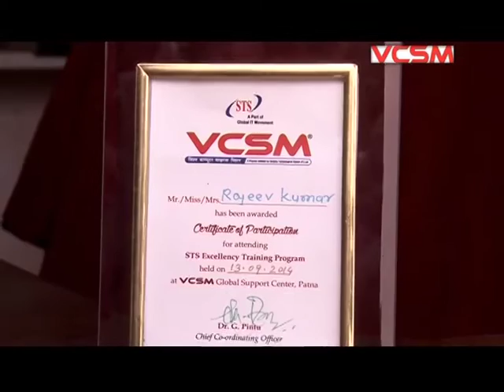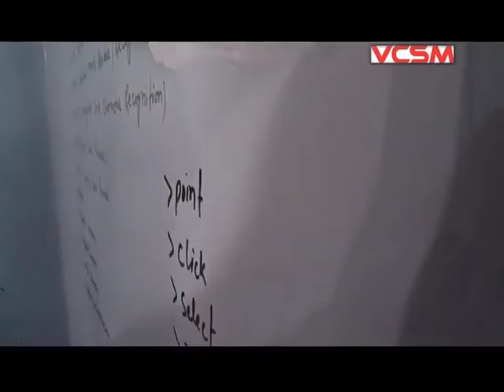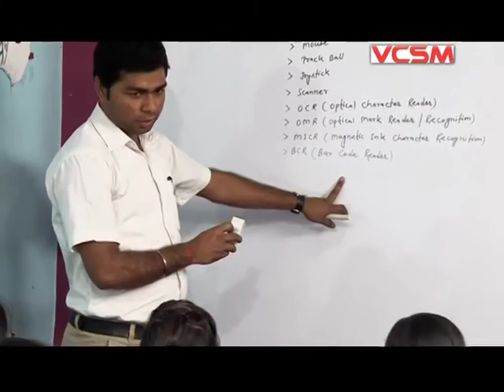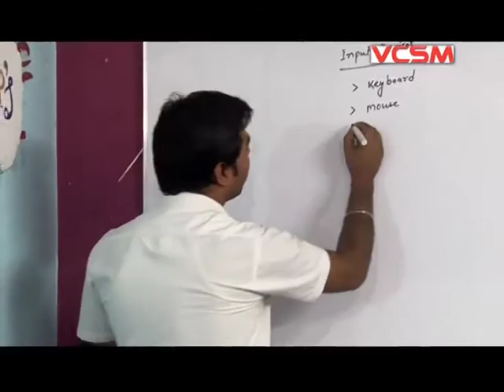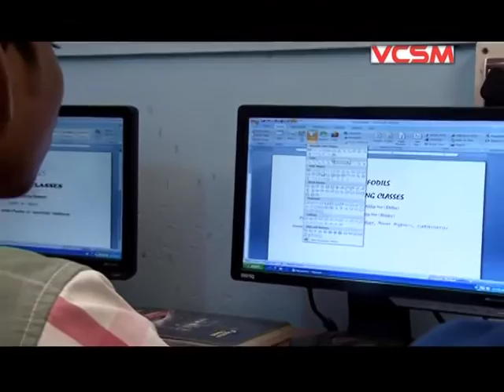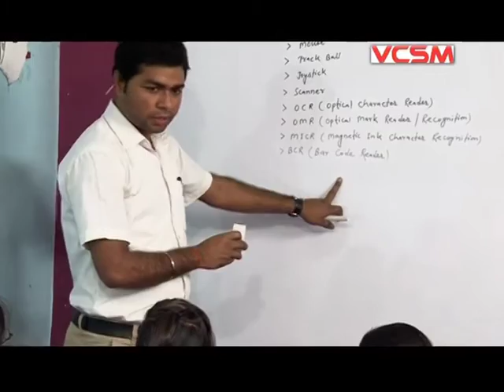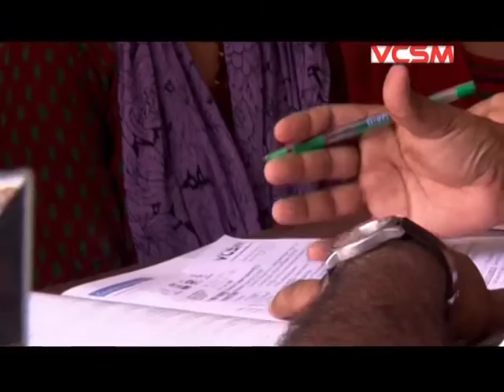Documentary on RAJEEV KUMAR LKR-8 Centre Direcor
This documentary is an attribute to the entrepreneurial effort of Mr Rajiv Kumar Centre Director of Authorized Learning Centre, VCSM.
VCSM Computer Education Institute
Address: Pachna Road, Sansar Pokhar, Near Shiv Mandir, Lakhisarai.

VCSM is a program initiated by Sanjeeo Technological System, Pvt. Ltd. with vow to produce skilled and efficient computer based human resource across the globe and to meet the dream of Digital India.